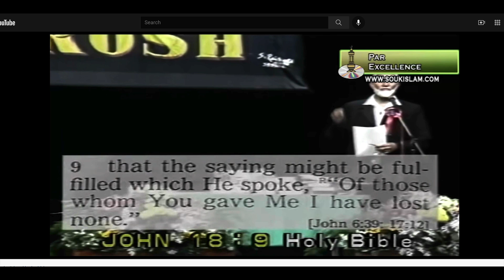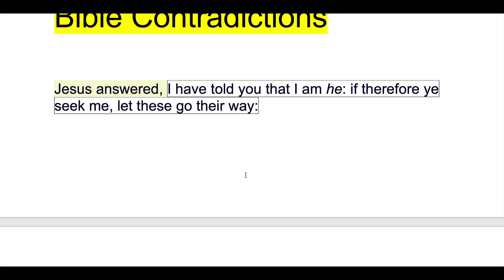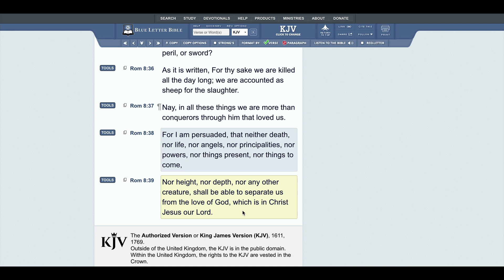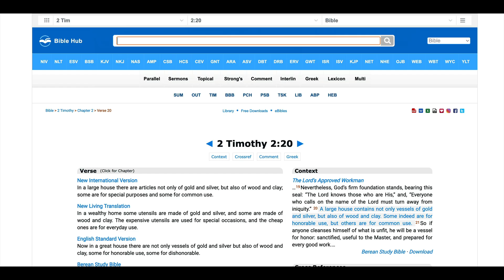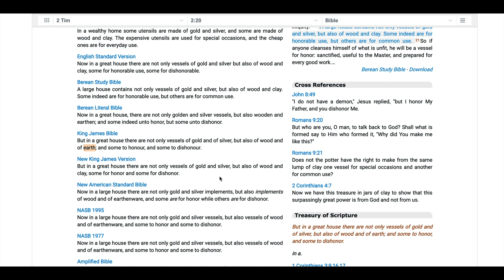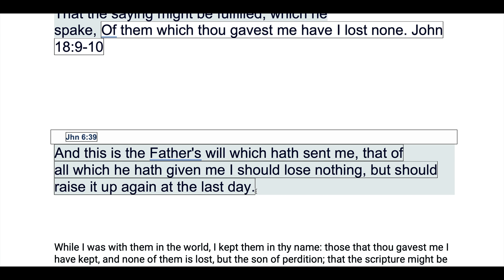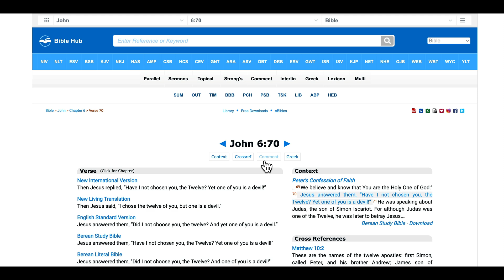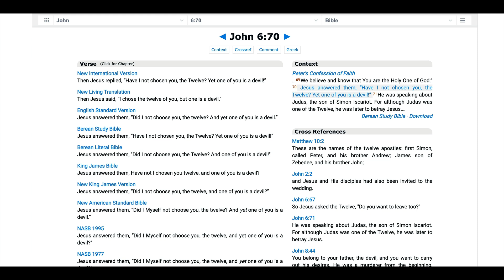Didn't Jesus Loose One of His Disciples- Iscariot Judas?